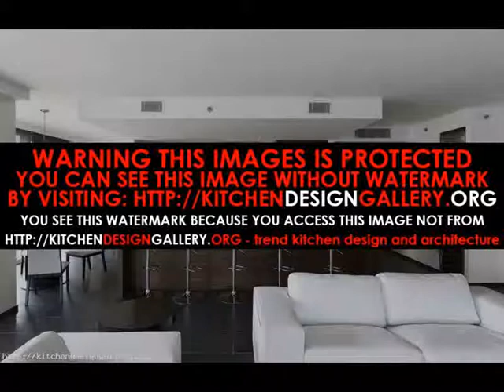interior design for small kitchen Interior Kitchen Design 2015